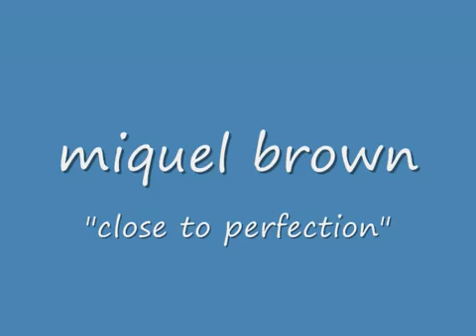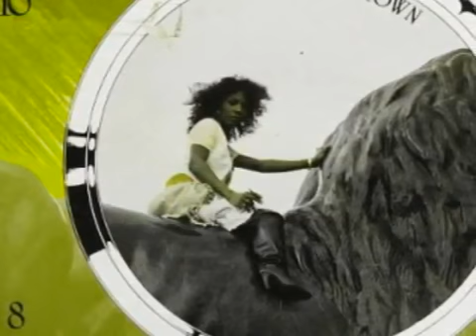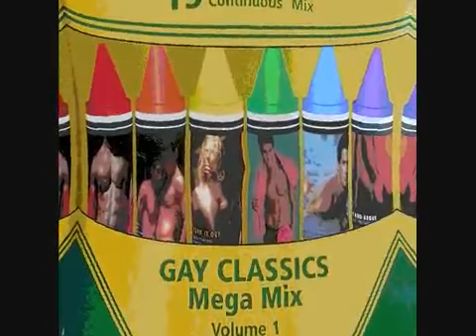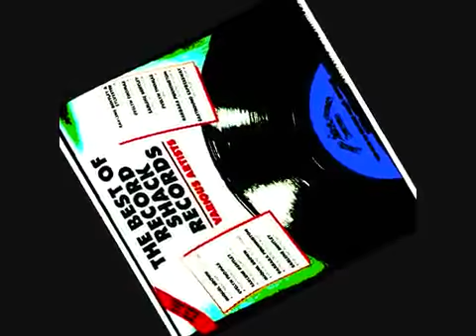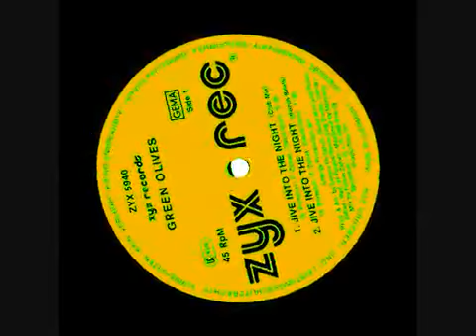miquel brown - close to perfection